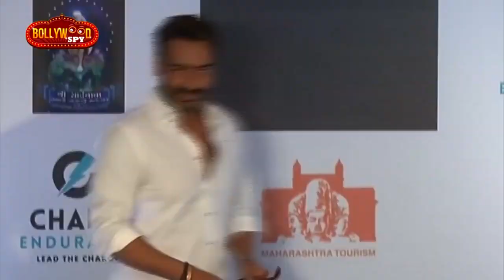TOP 10 NEWS | Salman और Shahrukh का Dus Ka Dum, Aishwarya की अगली फिल्म, ZERO Climax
Salman के Dus Ka Dum Finale में Shahrukh और Rani Mukerji की मस्ती
Salman Khan से हार गयी Aishwarya Rai, Fanney Khan का हुआ बुरा हाल
Shahrukh के ZERO में होगा सबसे बड़ा CLIMAX Scene, 3 अलग जगह पर होगा Shoot